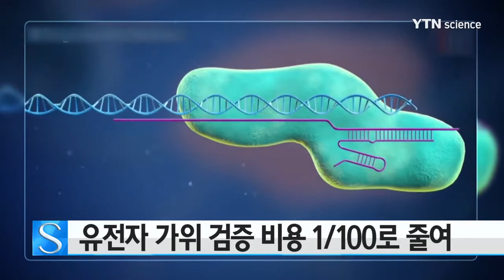유전자 가위 검증 비용 1/100로 줄이는 기술 개발 / YTN 사이언스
국내 연구진이 유전자 가위의 성능을 검증하는 데 드는 비용을 100분의 1로 줄이는 기술을 개발했습니다.

연세대 의대 김형범 교수팀은 만 종 이상의 유전자 가위 성능을 한 번의 실험으로 확인하는 방법을 개발해 효율적인 유전자 가위 제작과 검증이 가능해질 것으로 기대한다고 밝혔습니다.

유전체 교정을 위해서는 크리스퍼 유전자 가위가 정확한 위치에 작용할 수 있도록 유도해주는 '가이드 RNA'가 필요한 데, 지금까지는 가이드 RNA를 일일이 제작해 성능 검증을 해야 해 비용과 인력이 많이 필요했습니다.

연구진은 수천만의 가이드 RNA가 작용하는 표적 염기서열의 유전자집단이 유전자 가위에 의해 변화하는 정도를 차세대 염기서열 분석법을 통해 대량으로 확인했습니다.

이를 통해 가이드 RNA의 효율과 정확도를 예측하는 알고리즘을 개발해 한 번의 실험으로 만 종 이상의 성능을 확인하는 데 성공했습니다.

이번 연구결과는 생명과학분야의 국제학술지 '네이처 메소드'에 실렸습니다.